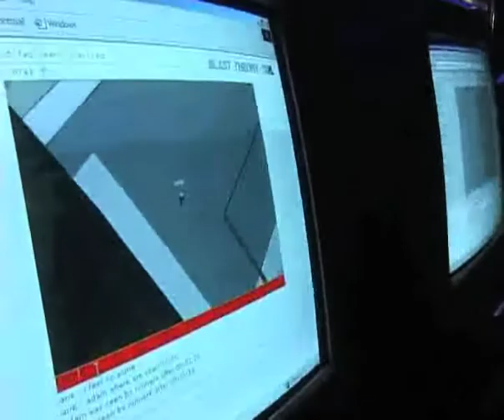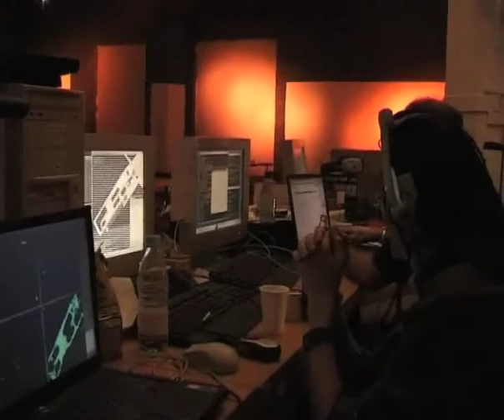Can You See Me Now? (DEAF03)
In the board game Scotland Yard six players move their pawns over a map of London, chasing Mister X together. The players are allowed to confer, for if X gets caught, they all win. With the project Can You See Me Now? the artists' group Blast Theory introduces a modern variation of the game, which takes place live in the streets of Rotterdam. The game incorporates the latest communication technologies and is played simultaneously on line and in the streets. For a period of five days players, while sitting at their computers, can be chased by living pawns in Rotterdam: the members of Blast Theory.

Can You See Me Now? is a remarkable mixture of avatars in a virtual play environment and people in the real world. As soon as participants log in at the website their virtual counterpart will appear somewhere on the city grid. In the street the on-line players' positions are relayed via satellite and the Global Positioning System (GPS) to palmtops carried by the Blast Theory members. They are represented by orange pawns that now start chasing the on-line players, the white icons on the map. As soon as someone is surrounded virtually, the location is photographed and the player has been intercepted. The photographs are stored in the website's game archive, together with a blueprint of the chase.

The on-line players can exchange tactics between them and also send messages to the Blast Theory members and eavesdrop on their walkie-talkie conversations via a wireless network with an eight meters antennae. In this way the search for Mister X can be followed live and an experience of mixing realities is created: the physical environment coincides with the virtual one and they condense into a living archive, the reconstruction of which can afterwards be seen and heard on the website.